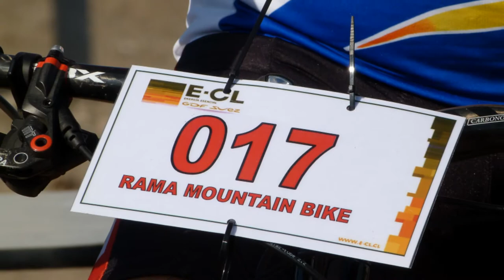Circuito MTB 2013 - Rama de Mountainbike E-CL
Circuito de ciclismo de montaña 2013 organizado por la Rama de Mountainbike de E-CL